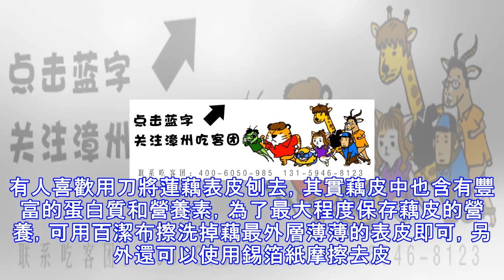蓮藕淤泥難清洗？加點這個白醋和食鹽就好啦~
蓮藕淤泥難清洗？加點這個白醋和食鹽就好啦~    蓮藕小孔里的淤泥怎麼清洗呢？只要往水裡加入這兩樣調味品就行     蓮藕從荷塘的泥地里挖出，難免會有砂石泥土堆積在小孔里，你還在用小刷子挨個清洗嗎？太麻煩了，不如試試這種方法！  先將藕節從中段切開，放入一盆清水中，然後向盆中加入一大勺白醋和半勺食鹽，將藕浸泡約20分鐘，小孔里的淤泥污垢就會自己跑出來，最後用清水簡單沖洗即可。  清洗好了蓮藕內部，還得去除蓮藕表皮。有人喜歡用刀將蓮藕表皮刨去，其實藕皮中也含有豐富的蛋白質和營養素，為了最大程度保存藕皮的營養，可用百潔布擦洗掉藕最外層薄薄的表皮即可，另外還可以使用錫箔紙摩擦去皮。   烹飪技巧 藕...